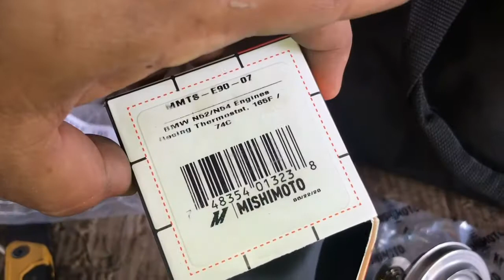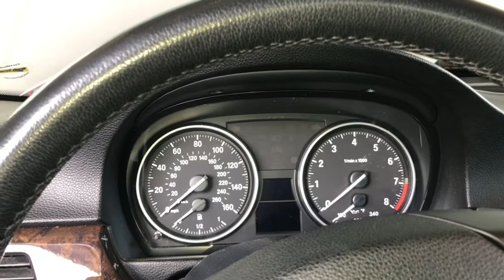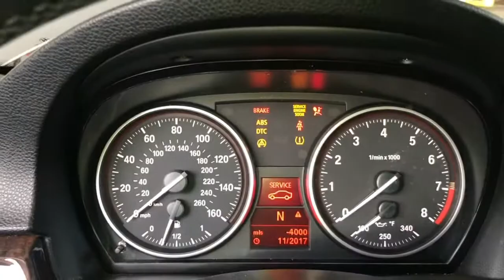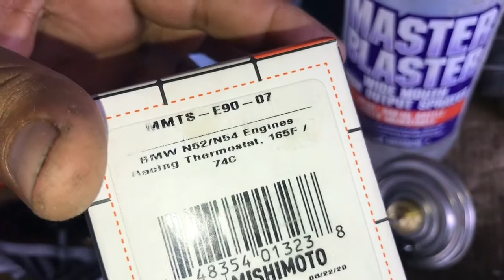Mishimoto Termostato Racing no compatible BMW 335i E90 E92 N54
Si te fue útil la información puedes agradecerme con un 👍 o un simple Gracias en los comentarios, si gustas estar al día de todos los videos que subimos frecuentémente debes suscribirte al canal y tildar la Campanita 🔔 para que el sistema te envíe notificaciones y puedas disfrutarse todo nuestro contenido Saludos.